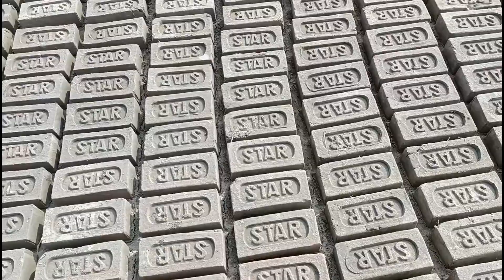देखिये मेरा गावो का घर...🏡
Hello Guys

Be safe god bless you all
Lots of ❣️